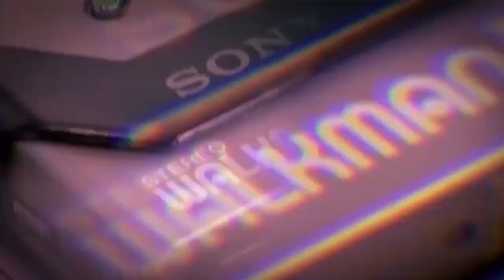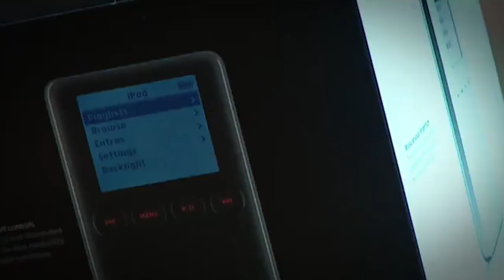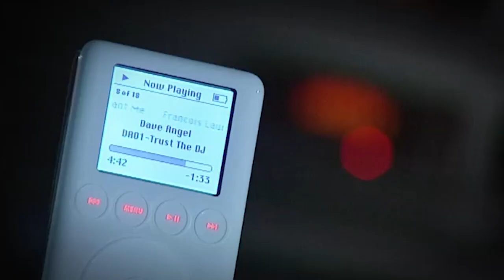Sony Walkman VS Apple iPod - The Gadget Show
The team compare these two iconic music playing devices.